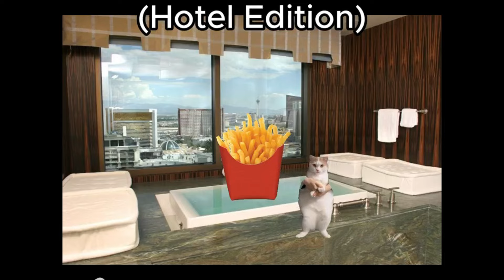Cat Memes The las Vagas Road Trip 1-6